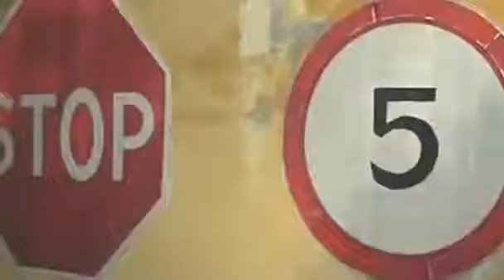Ukraine's 'Iron Brigade' readies for combat